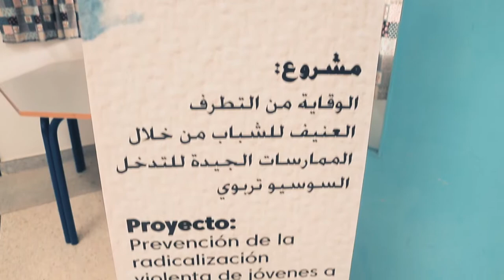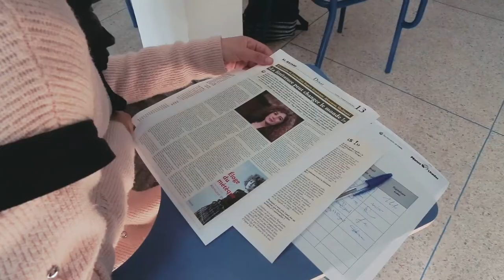Testimonio de M. Fuad Amrani de ATIL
Proyecto de prevención de la radicalización violenta de jóvenes en el distrito de Coelma, en Tetuán